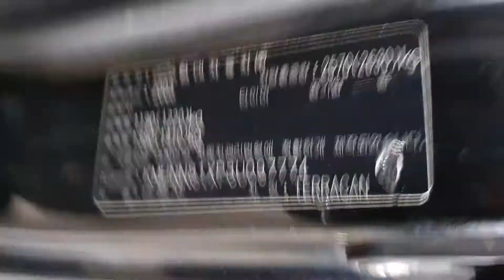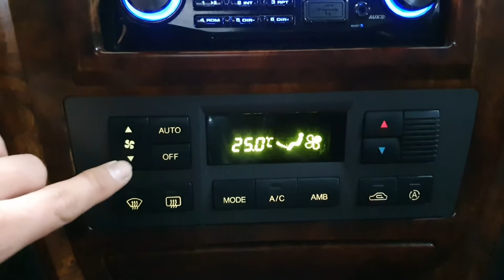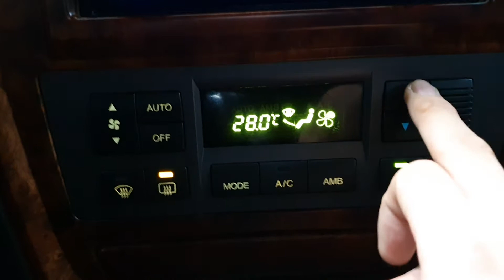2003 Hyundai Terracan JX290 4WD A/T/097774